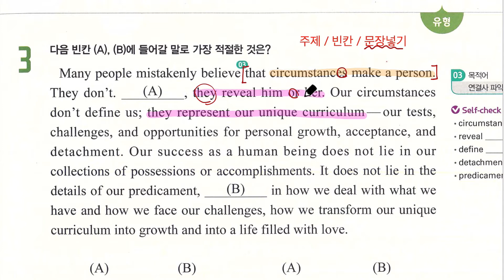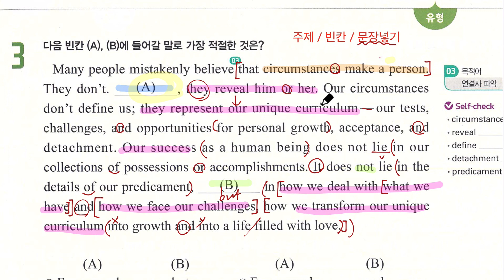한끝 1강 3번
한끝